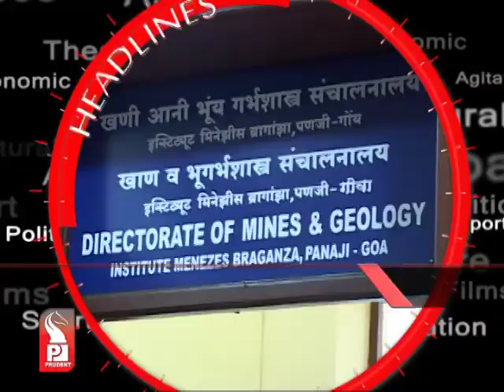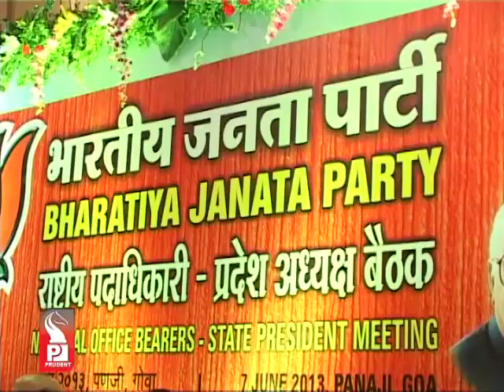Prudent Media English News 31 March 14 Part 1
hurch releasing political diktats is a sin, Mickky slams Church; bats for BJP, says he had a secret coalition with Parrikar prior to 2012 assembly poll